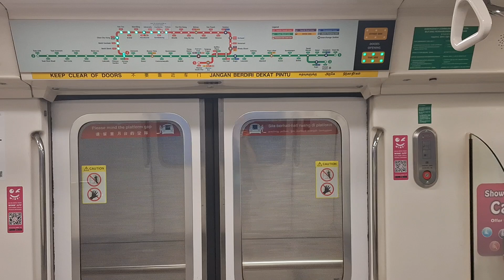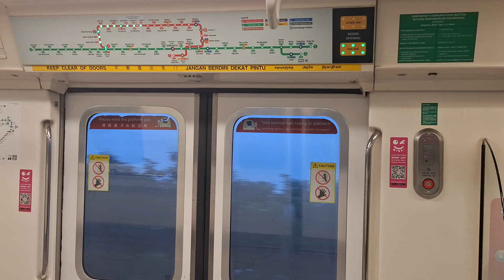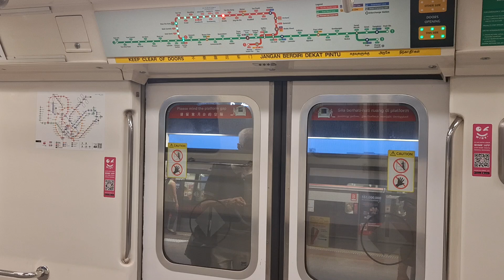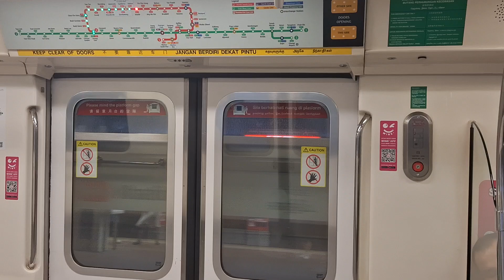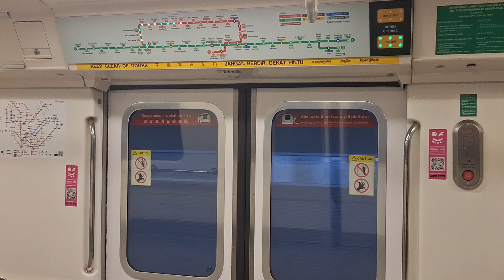SMRT C151 [077/078]: Yio Chu Kang to Yishun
Train model: Kawasaki Heavy Industries C151
Trainset: 077/078
Line: North South Line
Stretch rode: NS15 Yio Chu Kang to NS13 Yishun
Terminus: (4) NS1EW24 Jurong East - Platform D
(Filmed on - 14 October 2024, Monday)